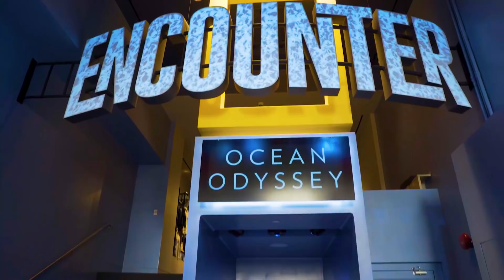In The Heart of NYC | National Geographic Encounter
Join Bethany Watson, Adrianna Burgos of What Should We Do, Time Out New York’s Krystyna Chichura, Latham Thomas, Asher Jay, and Erica Choi as they lose themselves in this incredible, immersive experience in the heart of NYC!

Encounter New York’s ultimate undersea experience in the heart of Times Square. Time Out New York named National Geographic Encounter: Ocean Odyssey as one of the incredible things your kids can’t miss in 2017.

Journey into a spectacular underwater world with this first-of-its-kind, immersive entertainment experience where every moment is designed to take your breath away. Through ground-breaking technology, you’ll be transported across the Pacific Ocean and come face-to-face with its greatest wonders and mightiest creatures.

Developed with an Oscar®, Emmy®, and Grammy®-Award winning team, this jaw-dropping undersea odyssey is designed to take your breath away.

You may never want to come up for air!